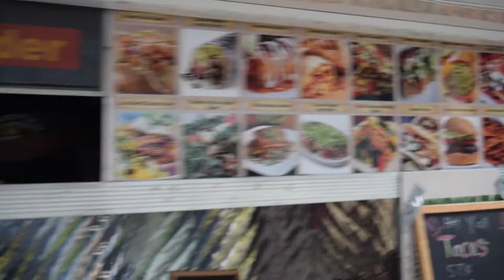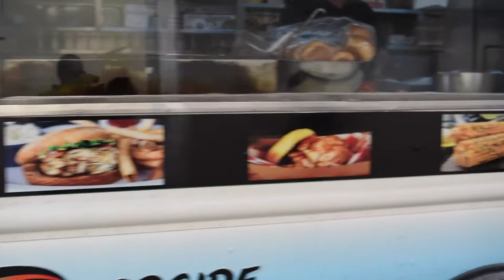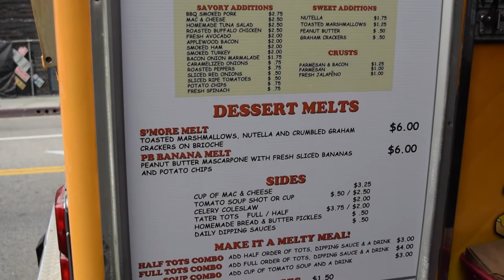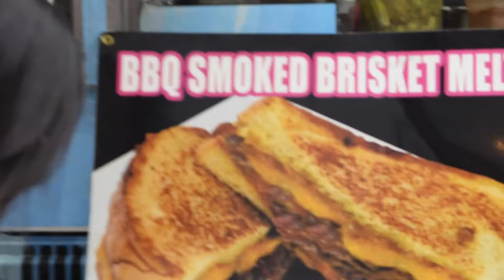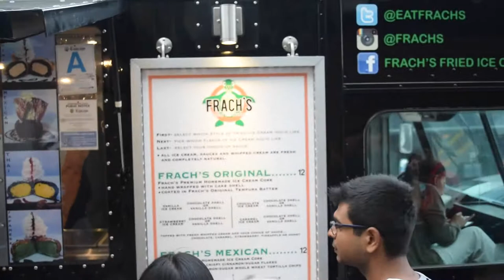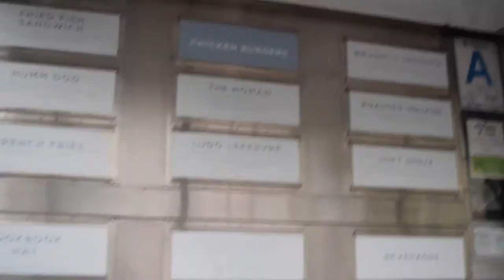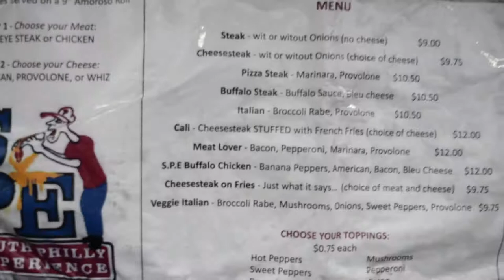A Foodie's Vlog #1